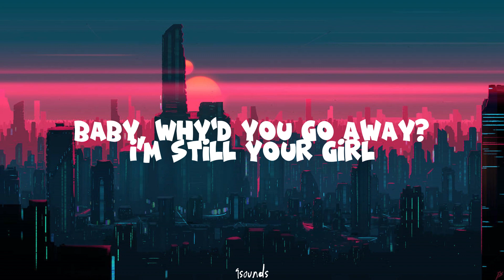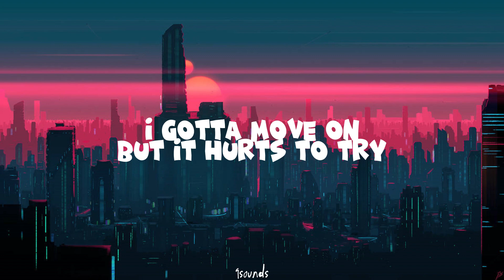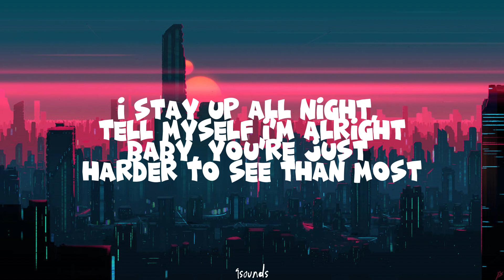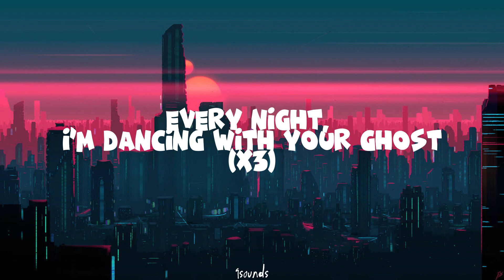Sasha Alex Sloan - Dancing With Your Ghost (Lyrics)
🎧Sasha Alex Sloan - Dancing With Your Ghos

👩🏼‍🎤Lyrics: Sasha Alex Sloan - Dancing With Your Ghos

[Verse 2]
Never got the chance
To say your last goodbye

[Bridge]
Elevate
Jeff Grecia
NewJeans - Ditto (Romanized)
Genius Romanizations
[Chorus]

Deviantart.com